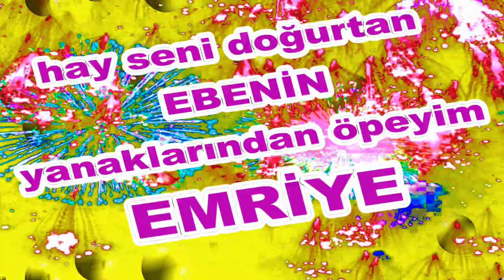İyi ki Doğdun Emriye İsme Özel Komik Doğum Günü Şarkısı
Sizler için komik iyi ki doğdun Emriye şarkısını oluşturduk.  Umarız iyi ki doğdun Emriye komik şarkısında yüzünüzü biraz güldürebilmiş oluruz.
Teşekkürler. Şimdiden iyi eğlenceler.   Sözler; Mutlu yıllar Emriye Mutlu Yıllar, mutlu yıllar Mutlu yıllar sana Yapraklardan, dallara
Üflediğin pastaya Mutlu yıllar Emriye Yeni yaşın kutlu olsun Emriye

Frambuazlı, meyveli, çikolatalı tüm pastalar sana helal olsun Emriye Hadi üfle artık, söndür şu mumları.Hay Seni Doğurtan Ebenin Yanaklarından Öpeyim Emriye Mutlu yıllar  Emriye